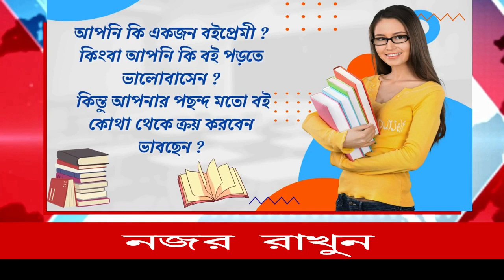ভোট আসলেই ওদের কথা মনে পড়ে। এবার বিজেপি দিল সাড়ে পাঁচশ আর তৃণমূল দিল পাঁচশ